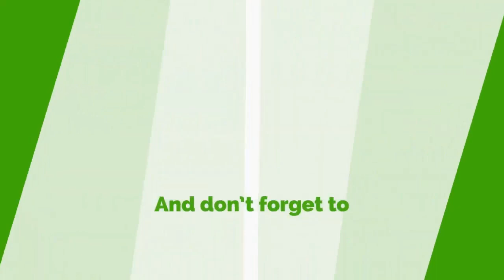Walk For Alan: Let's Give Respect To Party Executives - NPP Told